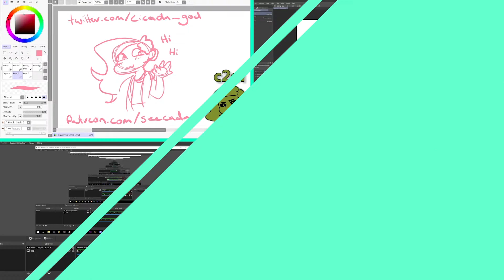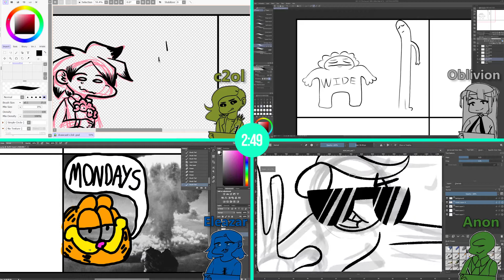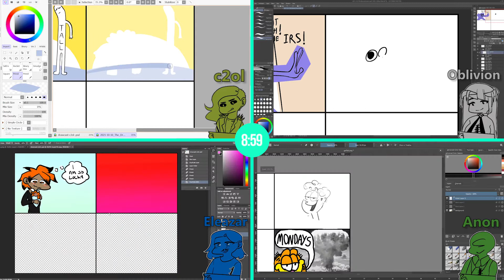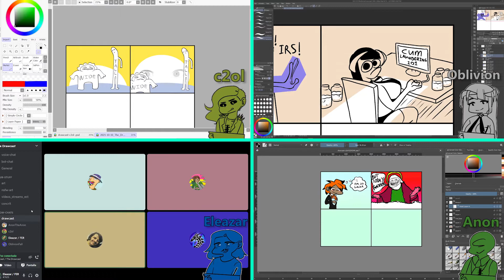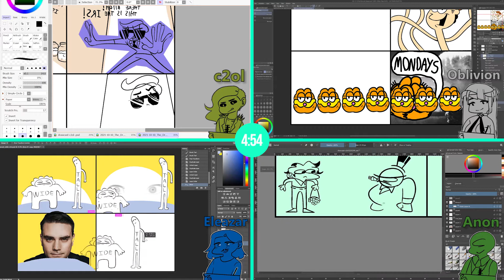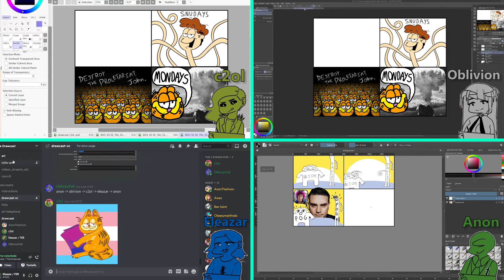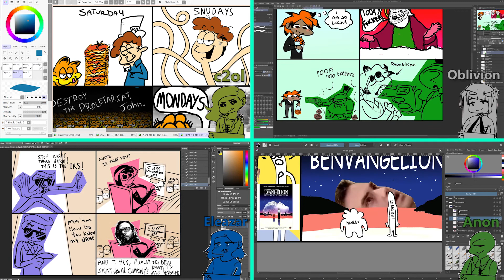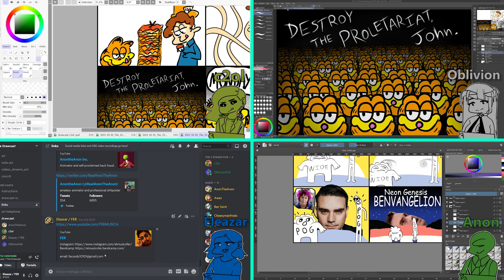Comic Jam - The Drawcast ft. Eleazar & AnonTheAnon!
Four artists. Four comics. Things get pretty cursed.

YOUR HOSTS:
C2ol

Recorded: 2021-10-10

TIMESTAMPS
00:00 Intro
03:43 Panel One
20:14 Panel Two
37:31 Panel Three
53:35 Panel Four
1:10:50 Favorite Comic
1:12:40 Outro